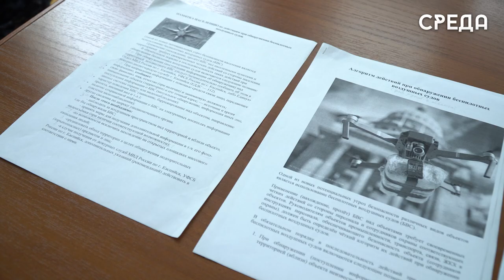Тренировочные учения по эвакуации сотрудников при ЧС прошли в администрации Каспийска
В администрации Каспийска прошло собрание антитеррористической комиссии по проведению комплексной тренировки по эвакуации работников в случае угрозы или возникновении чрезвычайной ситуации.

Перед началом для сотрудников администрации провели подготовительные этапы: первый - проведение занятий по действиям в случае возникновения пожара; второй - проверка состояния запасных выходов из здания администрации и средств пожаротушения, а также многое другое.